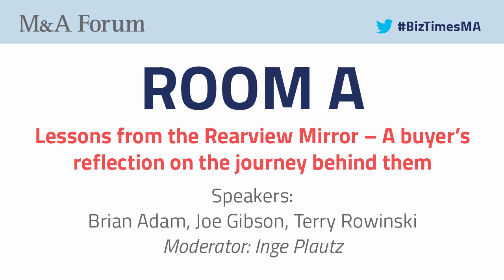M&A Forum 2023 - Breakout: Lessons from the Rearview Mirror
M&A Forum
Tuesday, April 4, 2023 | Brookfield Conference Center

Lessons from the Rearview Mirror – A reflection on the deal and journey behind them.

Panelists:

Brian Adam, President/Owner, Olympus Group to discuss merger of 2 companies
Joe Gibson, Former Zywave CFO and Fiserv executive
Terry Rowinski, COO, IMS Integrated Merchandising Solutions to discuss the sale and process of HPS

Moderator: Inge Plautz, Senior Vice President and Executive BDO, Old National Bank